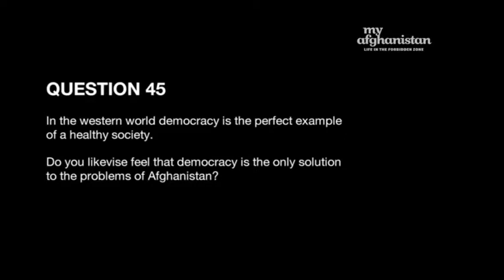Democracy as a solution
Silkeborg Gymnasium
Answer to Question 45